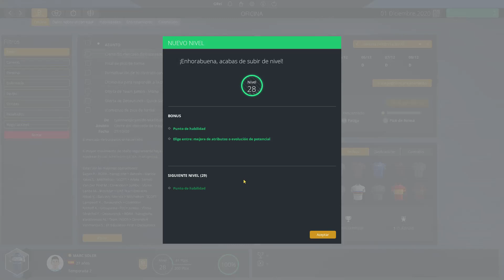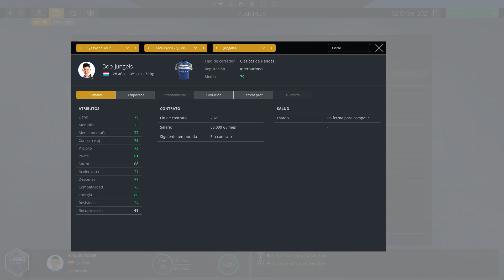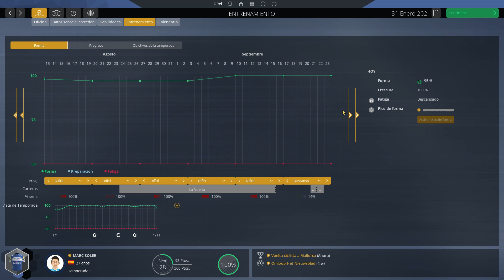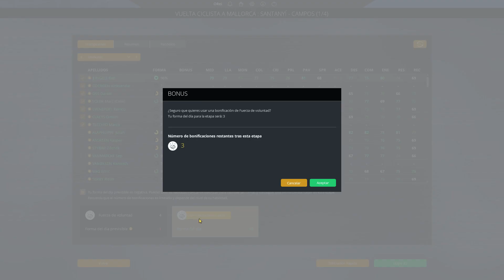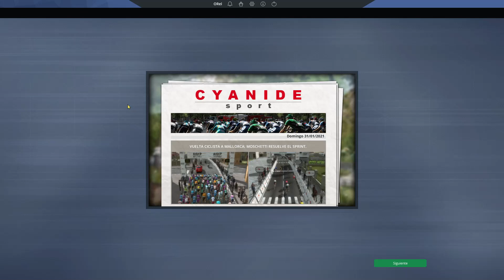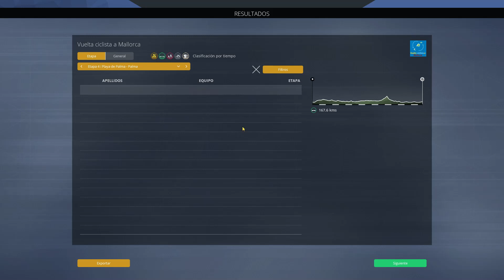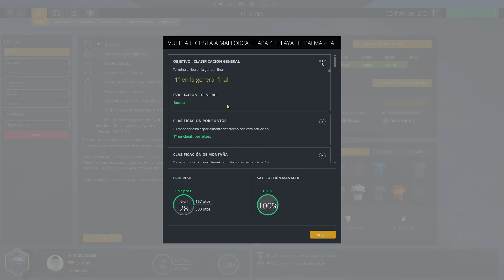Pro Cycling Manager 2019 - Marc Soler #30 - Subida de nivel, planificación y Vuelta a Mallorca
Nueva aventura ciclista, con Pro Cycling Manager 2019, esta vez con un corredor real, Marc Soler, intentando que se haga un hueco entre los grandes.